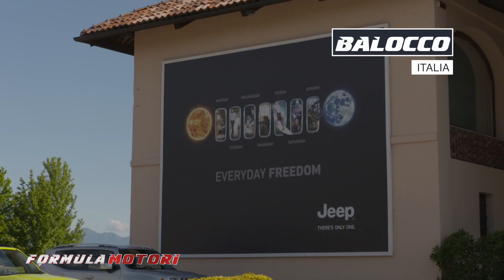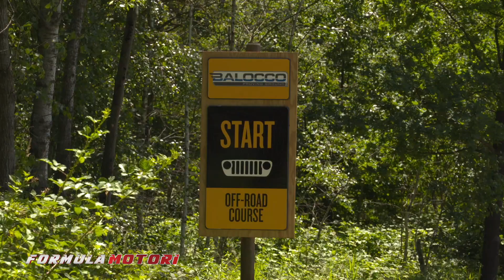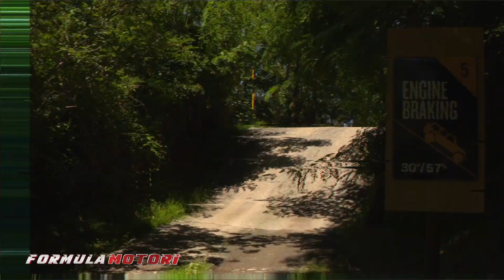Nuovi Jeep Renegade Trailhawk e Grand Cherokee Trackhawk da 700 CV - Prova in pista (2018)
Ci siamo recati a Balocco per provare la nuova Renegade e il Grand Cherokee Trackhawk, un missile da 2 tonnellate per 700cv di potenza.